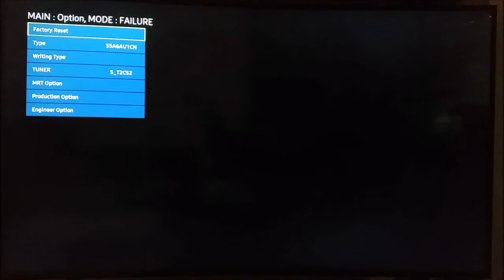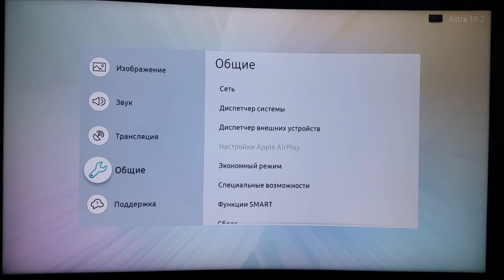русский язык для самсунг тв серии RU 2019 года